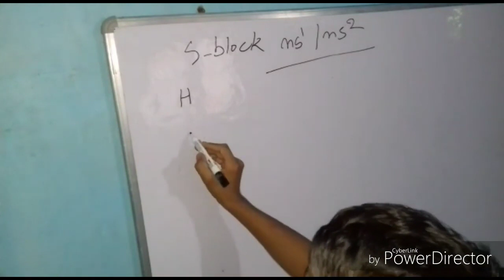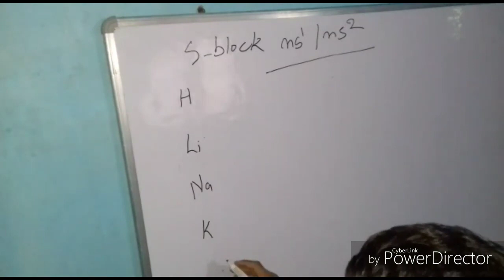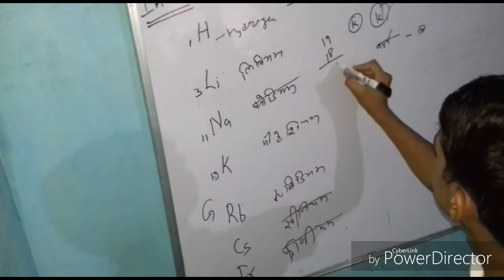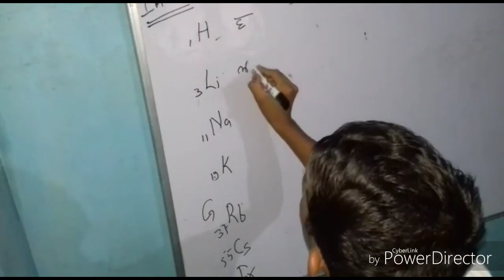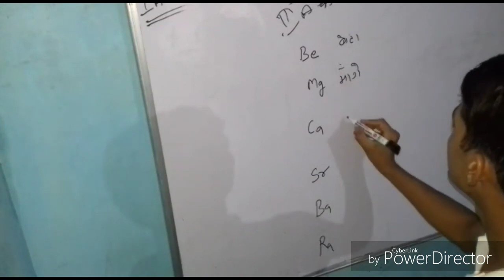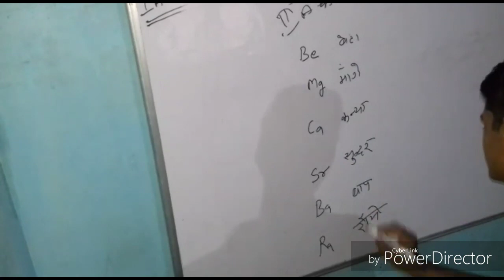Periodic table ke s block ki short trick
नमस्कार दोस्तों
आप सभी का हमारे चैनल पर हार्दिक स्वागत है ।